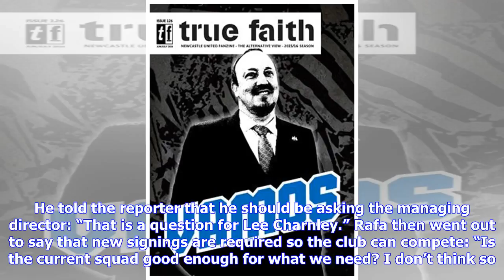'We Are Doomed' 'An Absolute Mess' - These Newcastle Fans Are Not Happy As Rafa's Pleas Go Unhear...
'We Are Doomed' 'An Absolute Mess' - These Newcastle Fans Are Not Happy As Rafa's Pleas Go Unheard | Vital Newcastle United

It’s clear that Rafa Benitez is growing ever more frustrated with the club’s lack of transfer activity. Even after selling Chancel Mbemba and Mikel Merino this summer, it’s not known whether these funds will be given to the manager to spend. When asked about his transfer budget after last night’s friendly draw against Hull City, the Spaniard was clearly frustrated about the situation. He told the reporter that he should be asking the managing director: “That is a question for Lee Charnley.” Rafa...